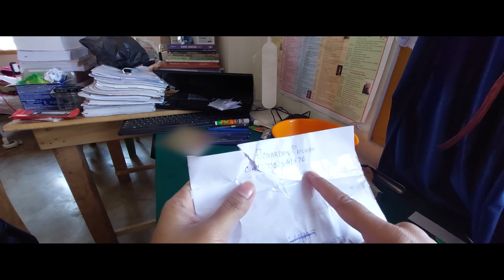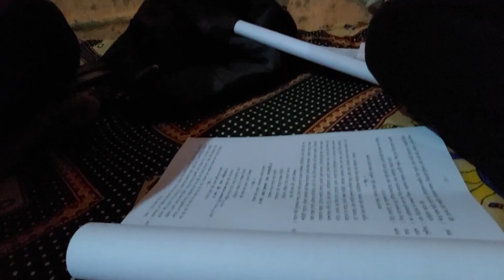লগ পালো বহল মুখৰ মানুহজন | দুলীয়াজান কেন্দ্ৰীয় নামঘৰ | জানিবলৈ চাওক VIDEOটো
যদু দাৰ ফোন নং : 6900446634

সদৌ অসম ভাওনা প্ৰতিযোগিতা, ২০২১
দুলীয়াজান কেন্দ্ৰীয় নামঘৰ
নাট ভাওনা: দস্যু ৰত্নাকৰ
নাট্যদল : শংখনিনাদ নাট্যগোষ্ঠী

Ami Axomia
Assamese Vauna
Bishnu Prabekh
Jodu Da Gayan
Jadu Da
Akhur Prabekh
okhur
Narod
Central Namghar Vauna Competition
Majuli Vauna Competition
Vauna Vlog
Assamese vlog
Culture Assam
আমি অসমীয়া
অসমীয়া ভাওনা
বিষ্ণুৰ প্ৰৱেশ
নাৰায়নৰ প্ৰৱেশ
অসুৰৰ প্ৰৱেশ
নাৰদ
অসমৰ সংস্কৃতি
গুৰুজনাৰ সংস্কৃতি
দুলীয়াজান ভাওনা প্ৰতিযোগিতা
মাজুলী ভাওনা সমাৰোহ